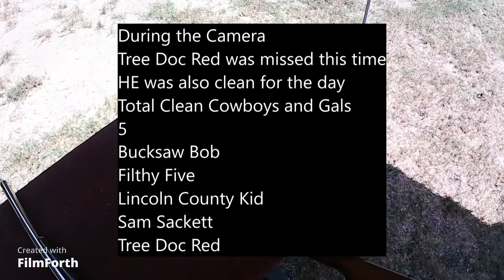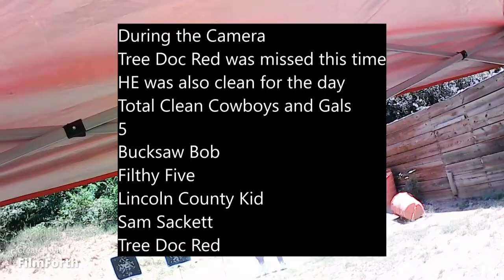FilmForth KC Corral Monthly July Match Stage 4 final